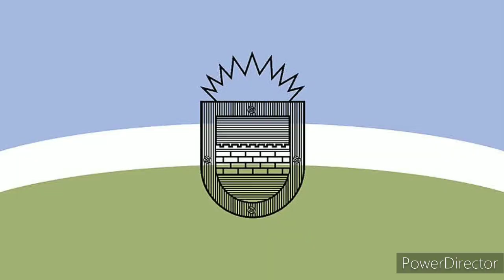Flags of the World Ultimate with UK Anthem (R.I.P. Queen Elizabeth)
Note: I use PowerDirector instead of Kinemaster because PowerDirector has the sort of Alphabetical Order and Kinemaster don't have Alphabetical Order Sort only Date.

This is Alphabetical Order (Only Start with A's)